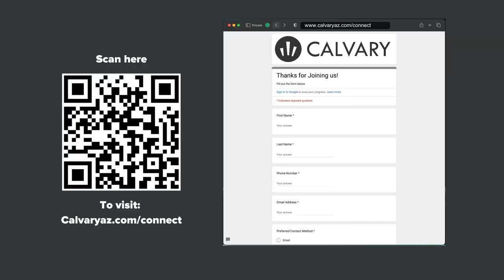"Resurrection Hope" - Message to a Messed Up Church - Week 20